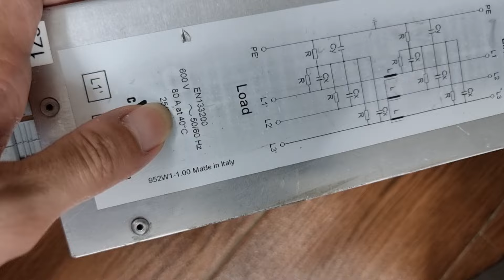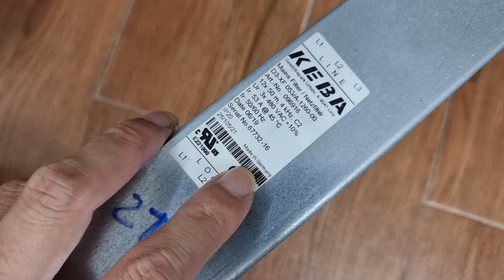dây av ultralink canada giá tốt chất lượng , rắc loa neutrick loại 23k ,dây 3.5 ra 2 av bạc ,dây loa